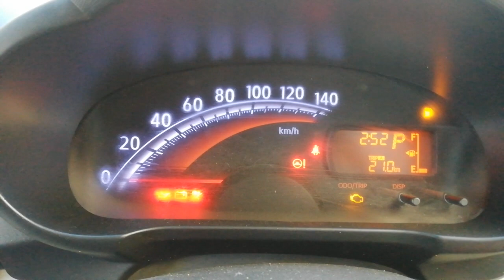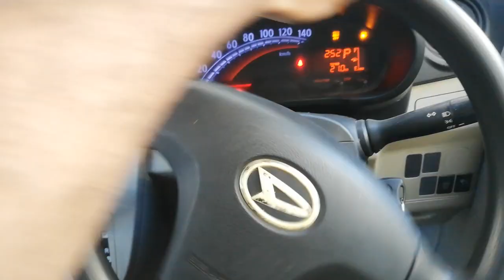Daihatsu Move Japanese auto car inside review part-1